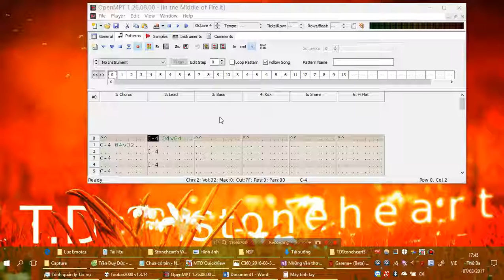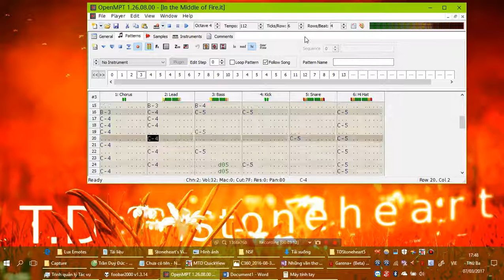In the Middle of Fire – "Heart of Fire" Remixed (Castlevania)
Arrangement of "Heart of Fire" from Castlevania (NES).
Originally composed by Kinuyo Yamashita.